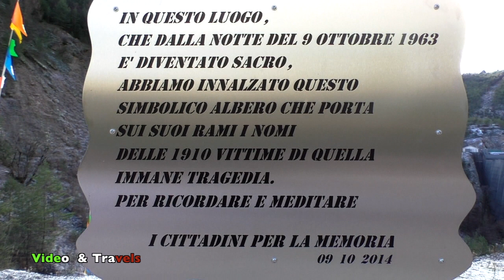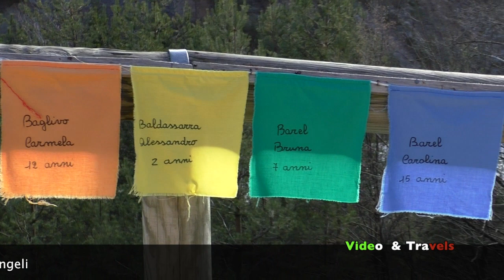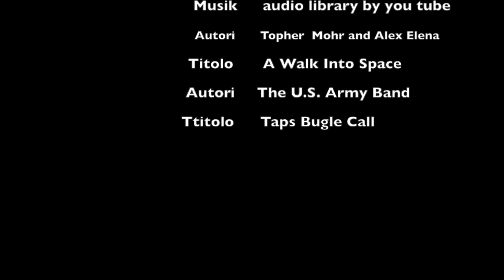9 10 1963 La diga del Vajont per non dimenticare